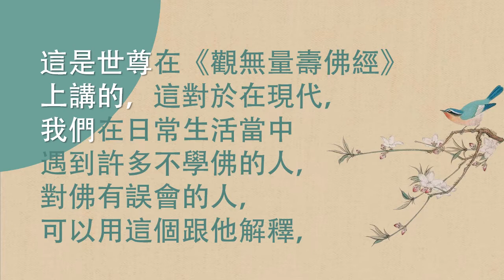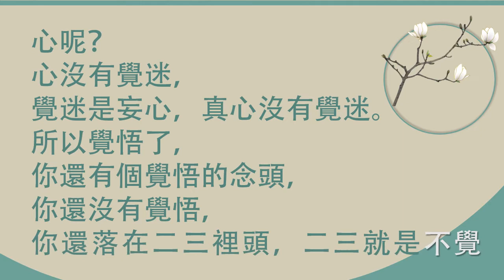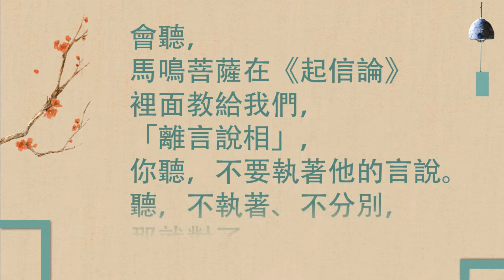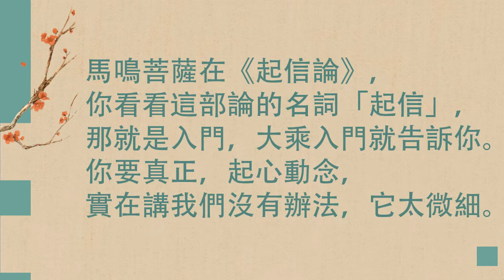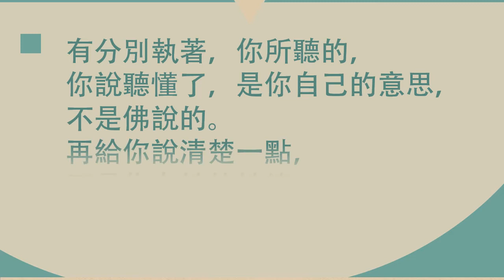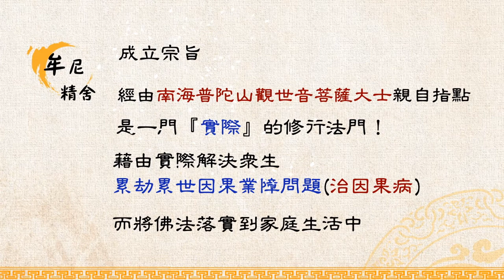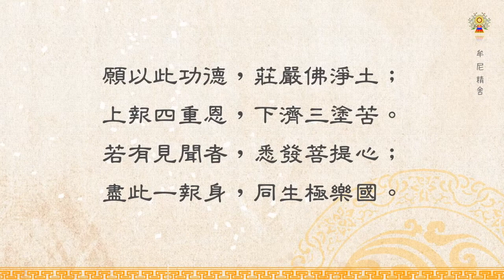淨空法師法語精華─要先學會聽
佛是什麼？魔是什麼？佛魔是一不是二。覺悟了，魔就成佛；迷了，佛就成魔，心呢？心沒有覺迷，覺迷是妄心，真心沒有覺迷。詳情請觀賞影片「淨空法師法語精華─要先學會聽」。

    「是心是佛，是心作佛」，這是世尊在《觀無量壽佛經》上講的，這對於在現代，我們在日常生活當中遇到許多不學佛的人，對佛有誤會的人，可以用這個跟他解釋，佛是什麼？佛就是你的真心；魔是什麼？魔是你的妄心。小乘八相成道裡面有降魔，大乘沒有，大乘知道佛魔是一不是二。覺悟了，魔就成佛；迷了，佛就成魔，就這麼回事情，統統都是自己。換句話說，迷了就是魔，覺了就是佛。心呢？心沒有覺迷，覺迷是妄心，真心沒有覺迷。所以覺悟了，你還有個覺悟的念頭，你還沒有覺悟，你還落在二三裡頭，二三就是不覺。迷跟覺是對立的，你怎麼還搞兩頭！末後這句話說得好，「不可思議」，這個事情你不能去想，你一想就錯了，一想就迷了；你不能說，你說也迷了，說不出來的。說不出來，釋迦牟尼佛說了四十九年，雖說了四十九年，佛講得很好，他是說而無說、無說而說。我們聽這些話愈聽愈糊塗，他講的是真話；他講假話，我們聽得很明白，沒有問題；他講真話，愈聽愈糊塗。我們要用心體會。所以佛才告訴我們，你要會聽。會聽，馬鳴菩薩在《起信論》裡面教給我們，「離言說相」，你聽，不要執著他的言說。聽，不執著、不分別，那就對了。換句話說，真能做到不起心不動念、不分別不執著，這是什麼人聽？佛在聽。有起心動念，沒有分別執著，這是什麼人在聽？菩薩在聽。有起心動念，還有分別，沒有執著，那是阿羅漢在聽。如果起心動念、分別執著統統具足，那是凡夫在聽。你看都是在聽，不一樣，他所領會的境界不相同。

    馬鳴菩薩在《起信論》，你看看這部論的名詞「起信」，那就是入門，大乘入門就告訴你。你要真正，起心動念，實在講我們沒有辦法，它太微細。彌勒菩薩給我們講，一彈指有三十二億百千念，我們怎麼能發現？我們怎麼能把這個念頭斷掉？這不可能的。所以我們不是上上乘人，但是我們可以學上乘人。上乘人是菩薩，菩薩有起心動念，決定沒有分別執著，你能夠聽得如來真實義。有分別執著，你所聽的，你說聽懂了，是你自己的意思，不是佛說的。再給你說清楚一點，不是你自性的性德，而是你阿賴耶識裡面的見解。為什麼？因為你有分別執著，你還是阿賴耶當家，阿賴耶是妄心，妄心裡頭的知見，不是真心，跟真心隔一層，這就曉得佛法修行修什麼？就兩個字，「放下」，放下就是！